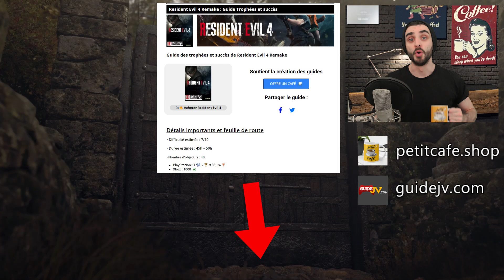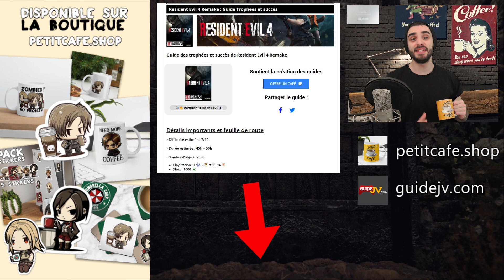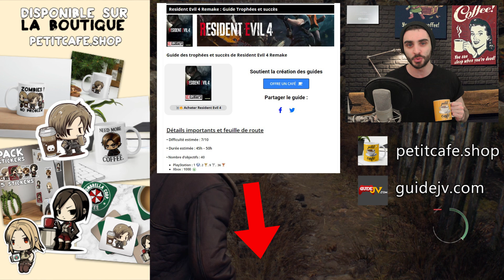Resident Evil 4 Remake - Trophée / Succès : Prenez les escaliers (Ascenseur de la tour de l'Horloge)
Guide des trophées / succès Resident Evil 4 Remake

Comment débloquer : Prenez les escaliers ! : Gagner le sommet de la tour de l'horloge sans que l'ascenseur s'arrête